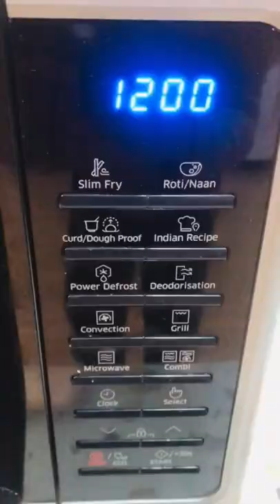Try it 👍 or Leave it👎